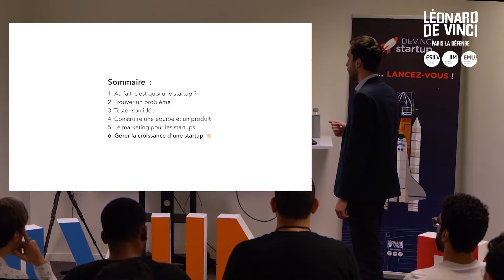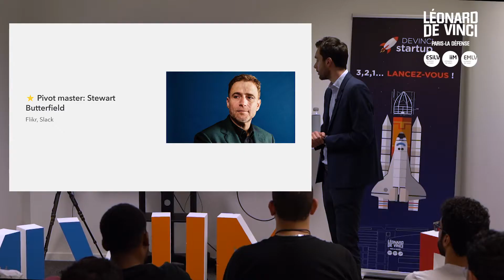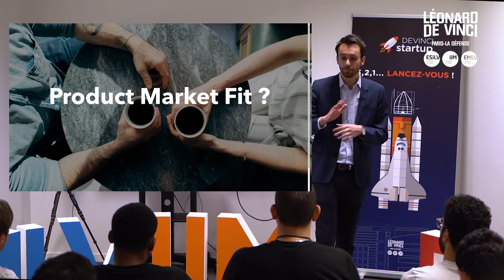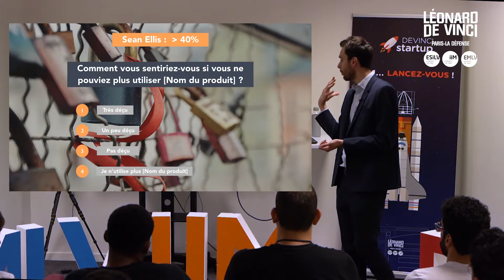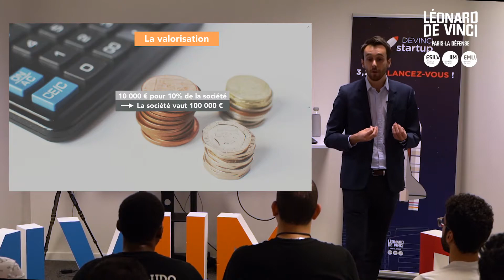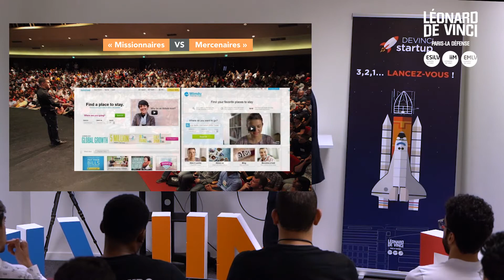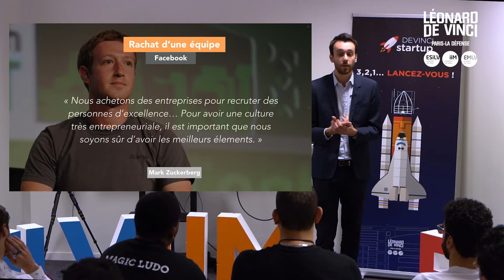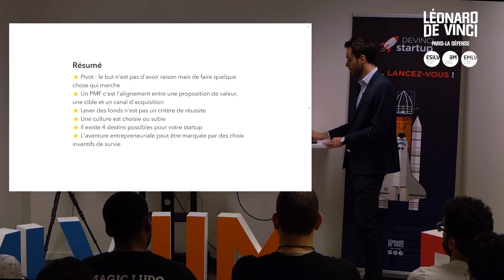Devinci Startup #7 - Comment gérer la croissance d'une startup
► Pour les demandes de renseignements, parrainages et les collaborations, contactez moi à l'e-mail ci-dessous :